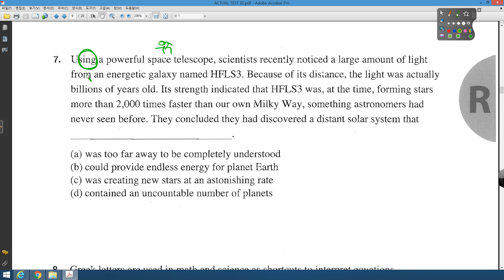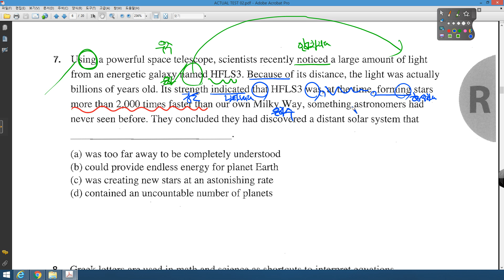TEPS READING 300 ACTUAL TEST 02 07번